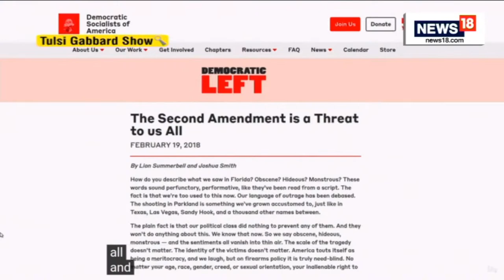Rocket Lab Live | Rocket Live Launches Its Electron Rocket | Rocket Lab Launches Satellite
Rocket Lab will launch a satellite to orbit and try to catch a falling booster with a helicopter on Friday and you can watch the action live. The main goal Friday is to loft a research satellite for the Swedish National Space Agency (SNSA) using an Electron rocket, but most viewers will probably be more interested in a secondary objective — the recovery of the Electron's falling the first stage.